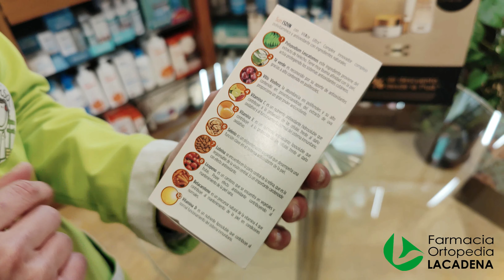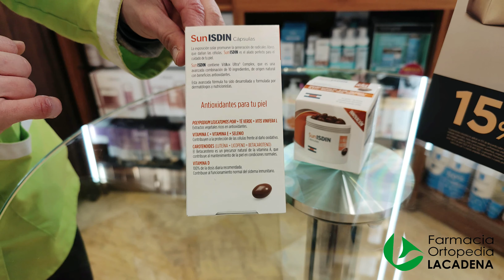Cápsulas de ISDIN - Preparando la piel para el verano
¡Tenemos el verano encima! Y hay un paso fundamental para disfrutar del calor y del sol sin sufrirlo en la piel. ¿Has preparado tu piel para el solecito? 😁